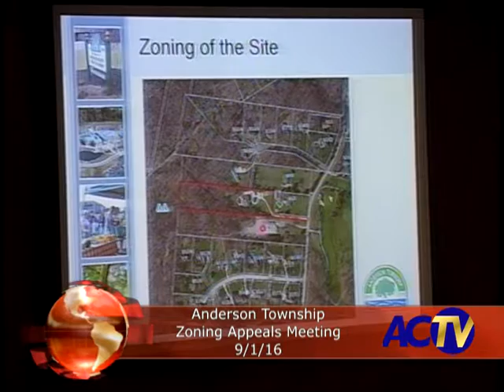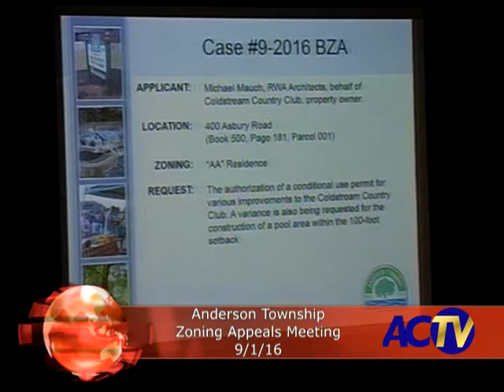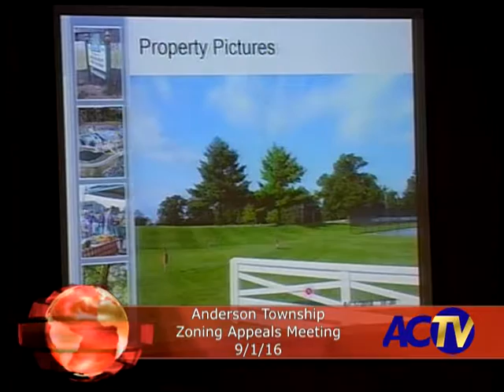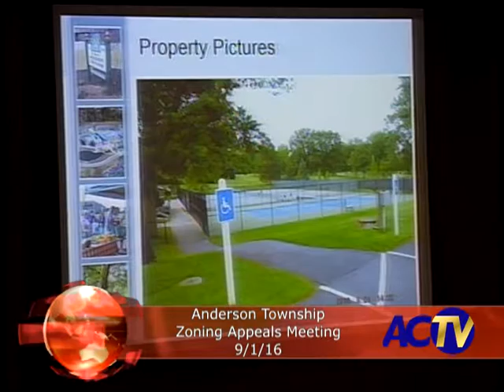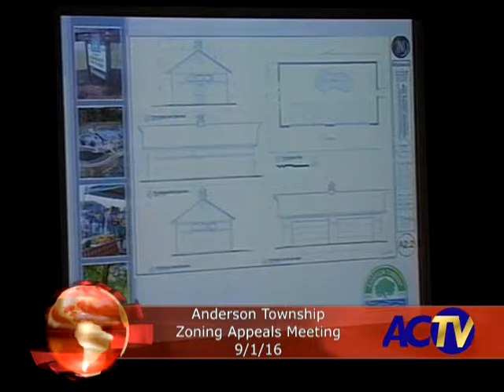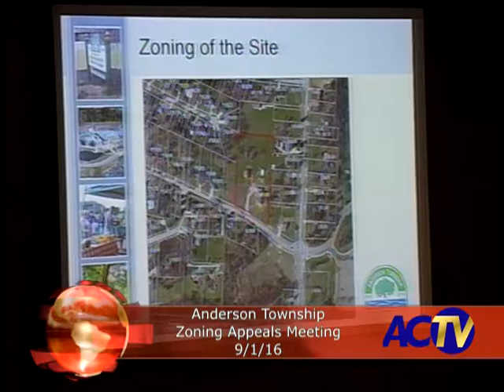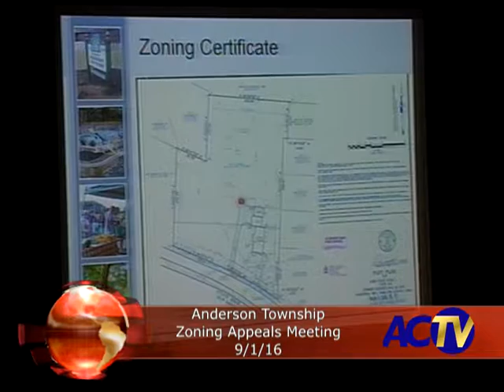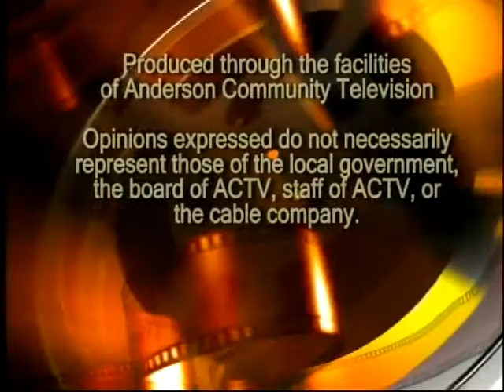Anderson Township Zoning Appeals Meeting 9/1/16